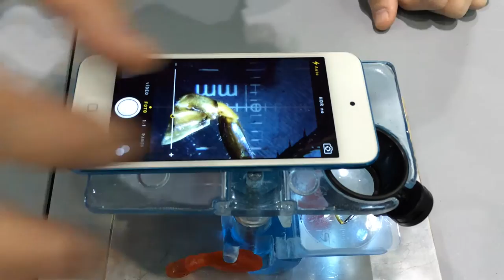RoachScope... Now with High Power!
Constantly on the go? Our new foldable RoachScope turns your smartphone into a portable field microscope perfect for taking photos and recording electrophysiology preps, magnifying small parts on circuit boards, slides, and exploring the small scale world anywhere you go!
Now with both low and high power lenses to magnify from 10-100x!